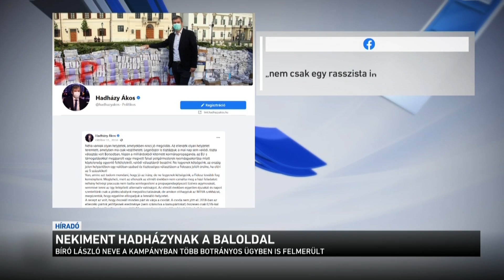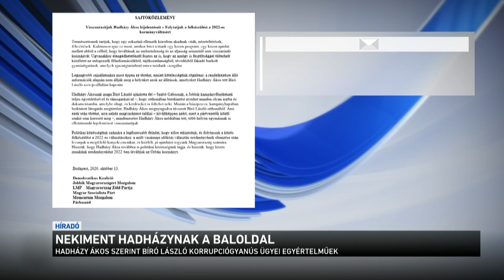Nekiment Hadházynak a baloldal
Közös közleményben mentek neki a baloldali pártok Hadházy Ákosnak. Az ellenzéki képviselő ugyanis a vasárnapi időközi választás után, utólag leírta az interneten, hogy Bíró László, a közös baloldali jelölt "részt vett abban, hogy egy kis csapat "magára költötte egy 50 milliós uniós támogatás" jelentős részét. Ráadásul Hadházy Ákos azt állította, hogy a korrupciógyanús ügyről tájékoztatta a baloldali pártvezetőket. A baloldali pártok közleményéből úgy tűnik, hogy Hadházy Ákos hazudik. Vagy, a másik lehetőség: ha Hadházy Ákos állítása igaz, akkor a közleménnyel lehet baj.